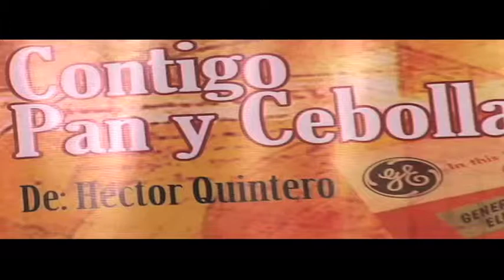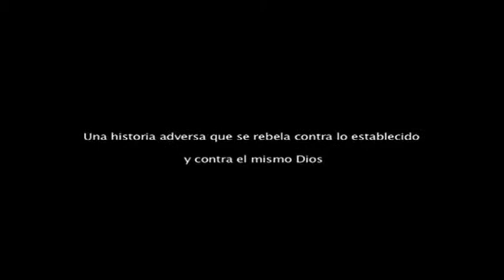Recorrido por la Compañía de Teatro de la UTPL.mov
Algunas de las Obras de Teatro que ha estrenado esta Maravillosa Compañia en sus cortos 6 años.